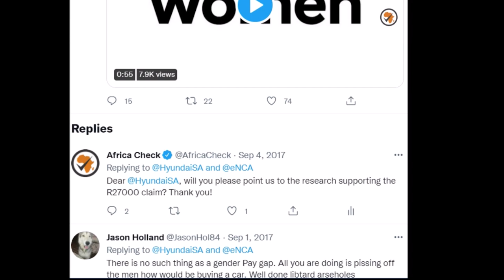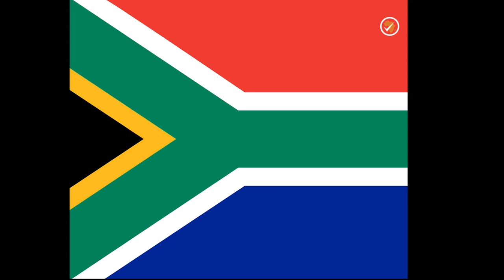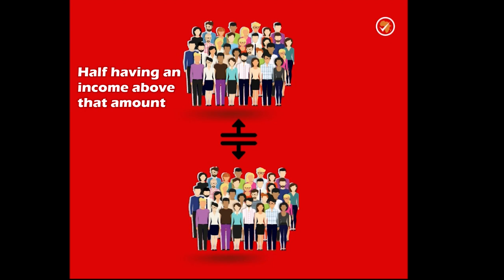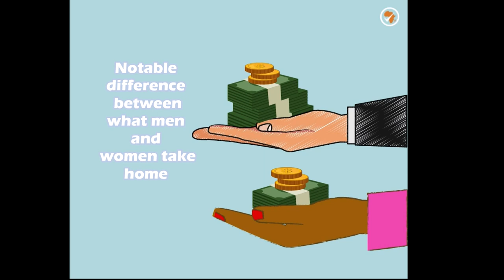Mbokodo series | Episode 3 | Do SA women earn 27% less than men?